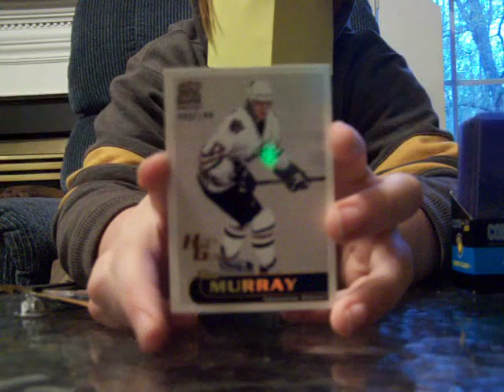Wack-A-Pack Episode 3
I open a pack of 2000 Pacific Paramount.